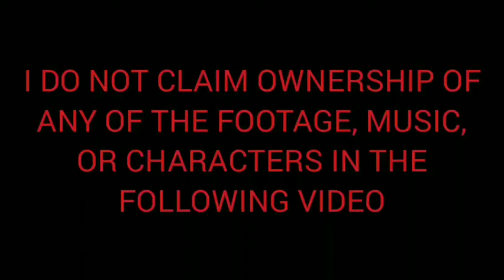The Diseasel (Redub)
I do not claim ownership of the footage, music, characters, specific shades of colors, numbers, tones of voice, or picture quality found in this video.

Thomas the Tank Engine and Friends is the respective property of the heartless overseer known as Moonbug Mattel.